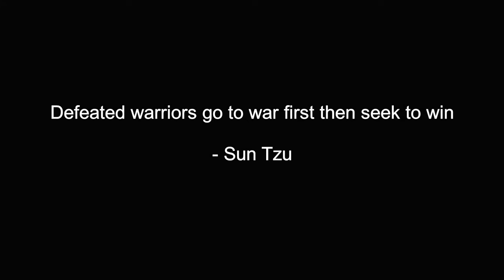Sino-Burmese War: Largest Qing invasion of Burma (1768-1769) MYANMAR DOCUMENTARY Part 4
History of Myanmar/Burma:

The massacre of Minguri's Bannermen shocked the Qing Court but more importantly imperial prestige had been deeply damaged. Desperate Still Konbaung Burma was forged through war and the Qing Armies had an old enemy waiting for them. The Sino-Burmese War between the Qing Dynasty of China and the Konbaung Dynasty of Burma is one of the most crucial conflicts in the history of Southeast Asia. It was the clash of two formidable military powers in the region. Some historians even remarked that it was the war that saved the region from Chinese ambitions alongside the Vietnamese victory.

Special Thanks to Samuel Lim and Justin Hong for their help in this creation.

Inspired by: Kings and Generals, BazBattles, Invicta, Epic History TV and other history lovers

Google Maps
Microsoft Paint
Videopad Editor

Video Clips:

The Legend of King Naresuan (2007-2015)
The War of Loong (2017)
War of the Arrows (2011)
The Fortress (2017)
Game of Thrones: Battle of the Bastards (2016)
Qianlong Dynasty (2001) Episode 20
Guillotines (2012)
Sri Ayodhaya (TV Series 2017–2020)
Fall of Ming (2013)
Canada: A People's History (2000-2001)

Audio:
Audiomachine - Akkadian Empire
Legion Soundtrack - 3 - Azeroth's Last Hope
ESN Productions - Horror Ambiance
The Untold - Most Powerful and Dramatic Classical Music

References:

Burney, Col. Henry (August 1840). Four Years' War between Burmah and China. The Chinese Repository. 9. Canton: Printed for Proprietors. (Translation of the Konbaung Yazawin)

Dai, Yingcong (2004). "A Disguised Defeat: The Myanmar Campaign of the Qing Dynasty". Modern Asian Studies. Cambridge University Press
Lieberman, Victor B. (2003). Strange Parallels: Southeast Asia in Global Context, c. 800–1830, volume 1, Integration on the Mainland. Cambridge University Press.

Giersch, Charles Patterson (2006). Asian borderlands: the transformation of Qing China's Yunnan frontier

Harvey, G. E. (1925). History of Burma: From the Earliest Times to 10 March 1824. London: Frank Cass &
Co. Ltd.

Htin Aung, Maung (1967). A History of Burma. New York and London: Cambridge University Press.

Myint-U, Thant (2006). The River of Lost Footsteps—Histories of Burma. Farrar, Straus and Giroux.

Phayre, Sir Arthur Purves (1884). History of Burma: including Burma proper, Pegu, Taungu, Tenasserim, and Arakan. From the earliest time to the end of the first war with British India. Trübner & co.

Whiting, Marvin C. (2002). Imperial Chinese Military History: 8000 BC – 1912 AD. iUniverse.